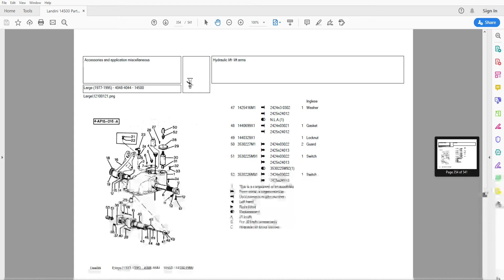Landini 14500 - Parts Catalog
Parts Catalog

534 pages in English

• Fully illustrated parts catalog with diagrams showing all components of the machine (Engine, Transmission, Hydraulics,  Brakes, Axles, Cab, Hood) part numbers and part descriptions
• Zoom IN/OUT